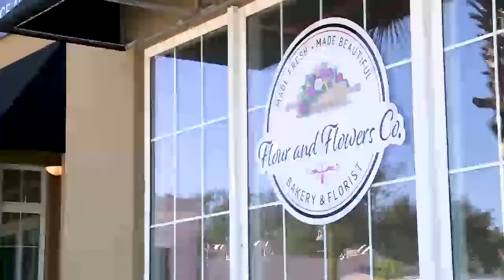Explore All Panama City Has to Offer!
There's a renaissance happening in Panama City and you can be a part of it!